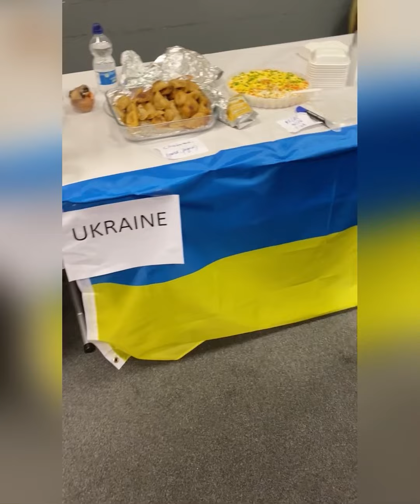Gathering 🥙Rassemblement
Coming together and enjoying nice food from around the world.🌍